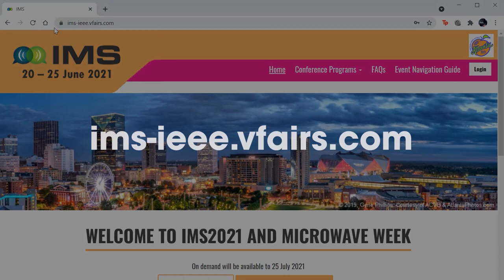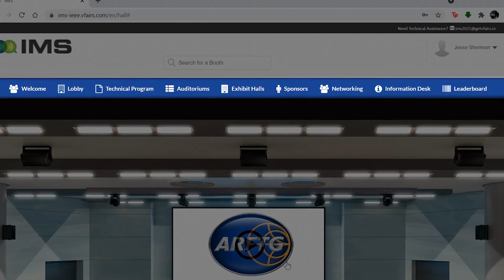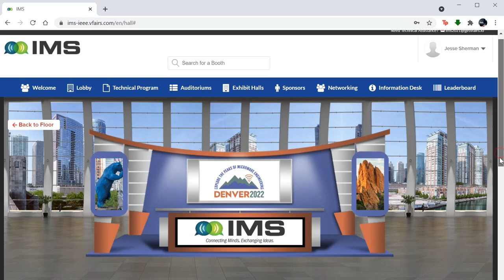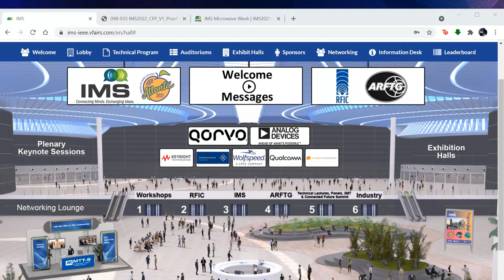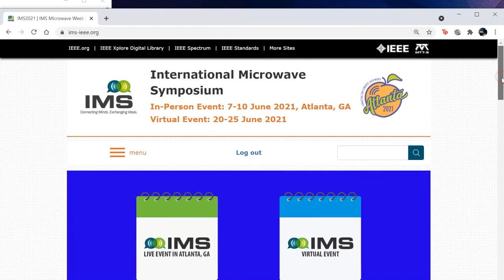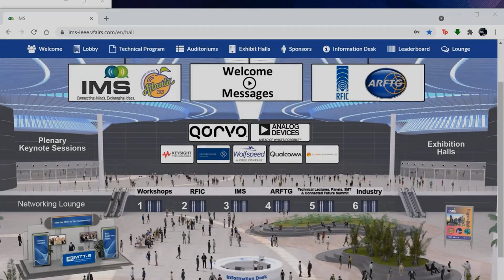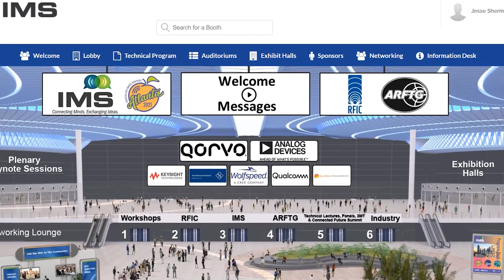IMS2021 and Microwave Week: How to Use the Virtual Platform